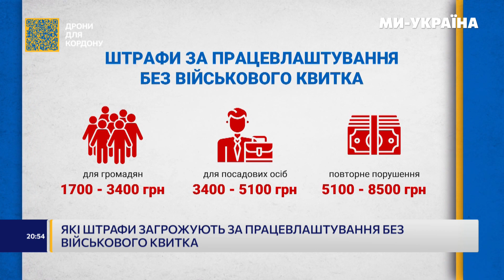Працевлаштування без військового квитка: Які штрафи загрожують?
Як послуги не буде надавати держава без військового квитка? Які штрафи загрожують?